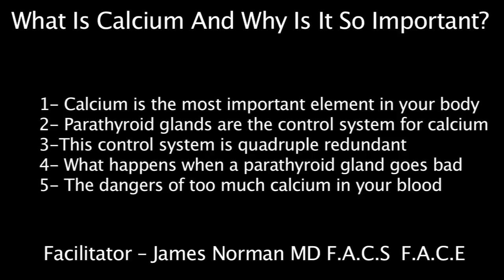What is Calcium? Why is Blood Calcium so Important?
Learn how blood calcium levels are affected by parathyroid glands and parathyroid hormone. High blood calcium is dangerous and caused by a parathyroid tumor.

00:00 Introduction to calcium importance
00:47 Calcium's role in the nervous system
01:18 Calcium as chemical electricity
01:47 Body's control of calcium levels
02:17 Parathyroid glands regulate calcium
02:49 Unique quadruple redundancy system
03:55 Parathyroid gland tumors impact
04:26 Closing: calcium's role in wellbeing